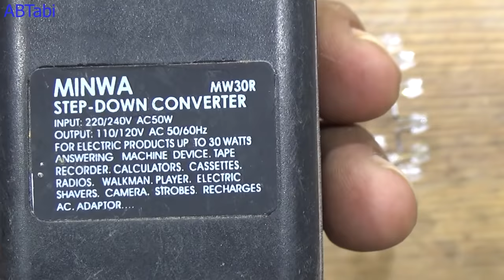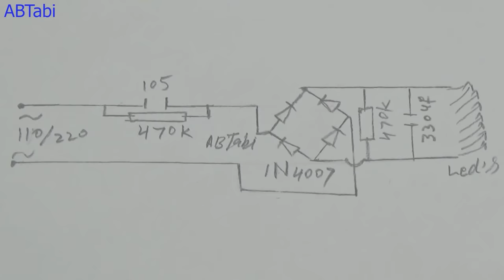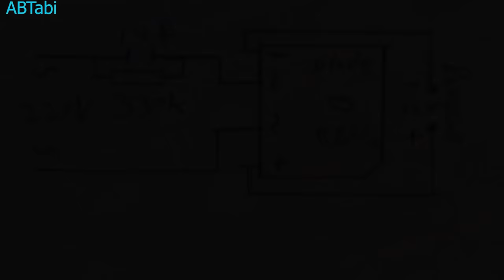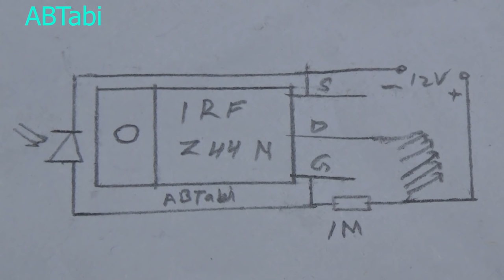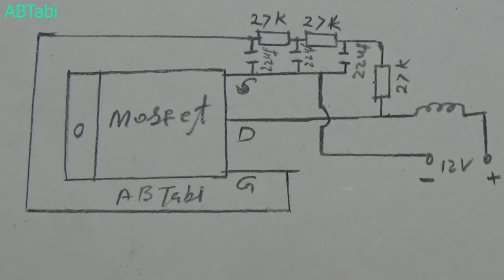4 Simple Electronic Projects, diy electronics circuit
4 Simple Electronic Projects, diy electronics circuit
Today i will show you how to make a top 4 simple electronic projects make at home. simple and easy electronics diy circuit make at home. Simple and easy electronics diy projects make at home.